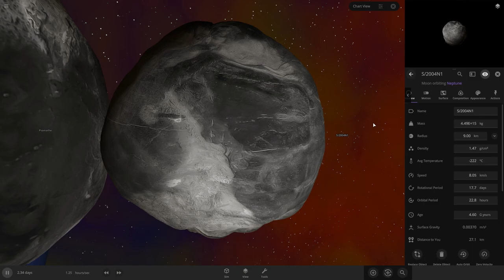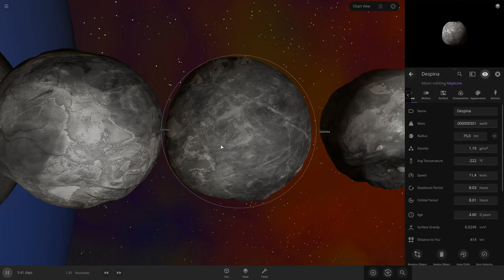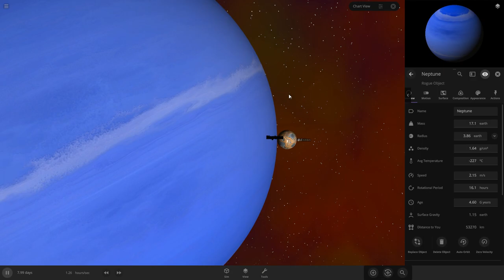Neptune And Its Moons Size Comparison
So Today I Will Post A New Video About Uranus And Its Moons
This Is Called Neptune And Its Moons

Little Wikipedia:
The planet Neptune has 14 known moons, which are named for minor water deities in Greek mythology. By far the largest of them is Triton, discovered by William Lassell on October 10, 1846, 17 days after the discovery of Neptune itself; over a century passed before the discovery of the second natural satellite, Nereid. Neptune's outermost moon Neso, which has an orbital period of about 26 Julian years, orbits farther from its planet than any other moon in the Solar System.

Triton is unique among moons of planetary mass in that its orbit is retrograde to Neptune's rotation and inclined relative to Neptune's equator, which suggests that it did not form in orbit around Neptune but was instead gravitationally captured by it. The next-largest satellite in the Solar System suspected to be captured, Saturn's moon Phoebe, has only 0.03% of Triton's mass. The capture of Triton, probably occurring some time after Neptune formed a satellite system, was a catastrophic event for Neptune's original satellites, disrupting their orbits so that they collided to form a rubble disc. Triton is massive enough to have achieved hydrostatic equilibrium and to retain a thin atmosphere capable of forming clouds and hazes.

Inward of Triton are seven small regular satellites, all of which have prograde orbits in planes that lie close to Neptune's equatorial plane; some of these orbit among Neptune's rings. The largest of them is Proteus. They were re-accreted from the rubble disc generated after Triton's capture after the Tritonian orbit became circular. Neptune also has six more outer irregular satellites other than Triton, including Nereid, whose orbits are much farther from Neptune and at high inclination: three of these have prograde orbits, while the remainder have retrograde orbits. In particular, Nereid has an unusually close and eccentric orbit for an irregular satellite, suggesting that it may have once been a regular satellite that was significantly perturbed to its current position when Triton was captured. The two outermost Neptunian irregular satellites, Psamathe and Neso, have the largest orbits of any natural satellites discovered in the Solar System to date.

Chapters:
 00:00 - Info & Format
 00:10 - Intro
 00:15 - The Size Comparison

This Video Is Made For Education

Credits:
Made With Universe Sandbox²
Rendered With OSVE